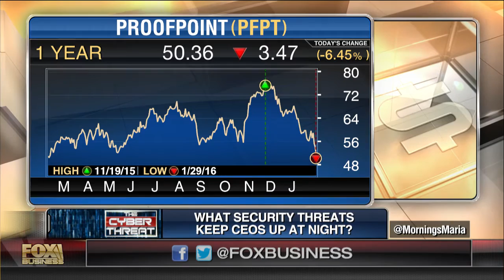Defending against cyber threats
Proofpoint CEO Gary Steele on efforts to improve cyber security.